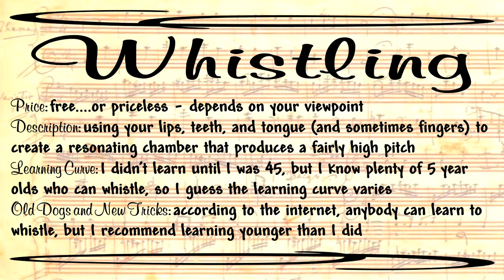Whistling mp4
Since I had time during the Covid-19 shutdown, I started on one of my “dream projects”: creating a website with all of instruments that I could play Twinkle, Twinkle, Little Star on.
(I went for informative rather than concise, for better or worse...)
(Note: I realize I'm not very good at whistling, but I'd never been able to until 3 months ago!)